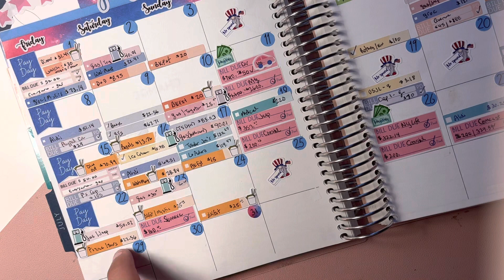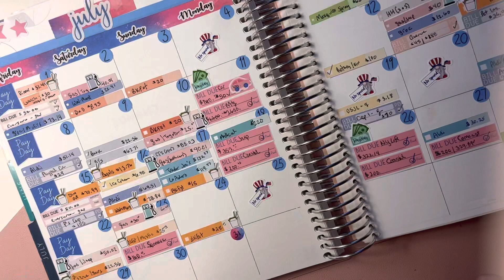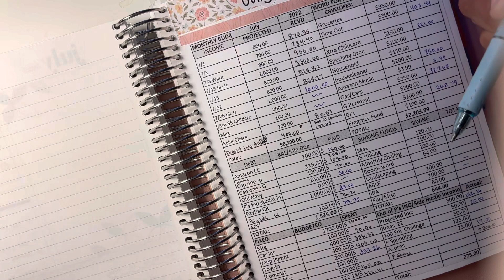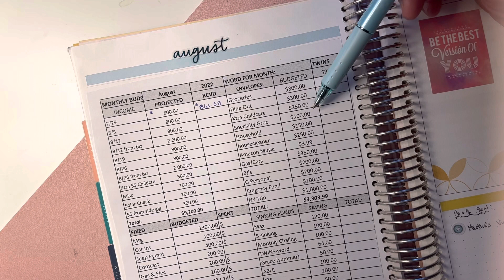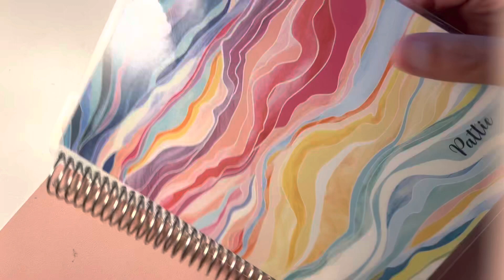Last Check-in for July // Sneak Peek for August // Cute Stickers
This is my last check-in for July!  Eager to get saving in August

check out these cool hand doodled stickers by @emibudgets  .. called pool party!!! love them